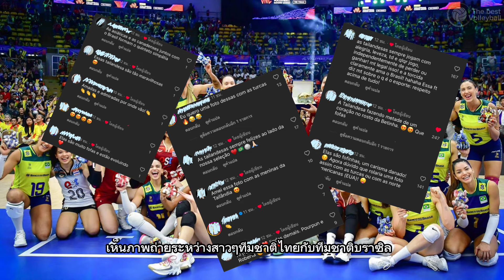ใจฟู!ภาพล้านความรู้สึกแฟนบราซิลชื่นชมอย่างมากแห่ คอมเม้นท์ เอกฉันท์ ไทยบราซิลมิตรภาพข้ามโลก VNL2024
ไทย 0 : 3 บราซิล (21-25, 20-25, 23-25) | 20.06.24
วอลเลย์บอลเนชั่นส์ลีก 2024 (VNL2024 ) Final Round ก่อนรองชนะเลิศ
กรุงเทพ ประเทศไทย

ขอบคุณภาพ : คุณ Eddy Phongphakthana และ Volleyball World